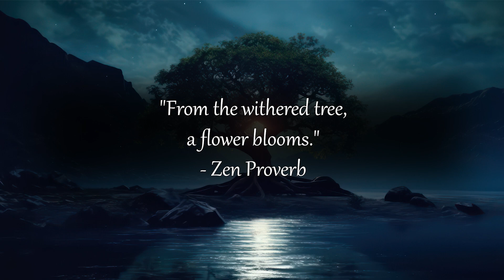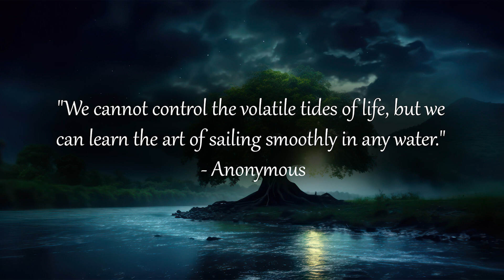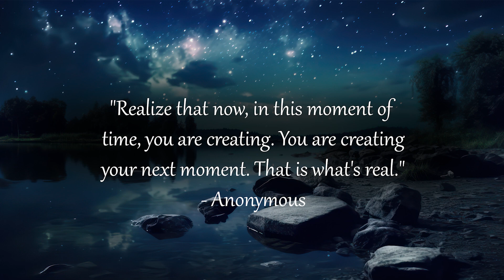Governor's Pursuit of Zen Wisdom A Zen Tale of Tranquility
"Have you ever questioned the essence of Zen? In this insightful video, we delve into a timeless Zen tale that invites us to explore the nature of Zen and how it can transform our perception of life. This story revolves around a Governor who, in his pursuit of tranquility and wisdom, encounters a Zen master.

Like the Governor, many of us are caught up in the hustle and bustle of our daily lives, constantly seeking wisdom and peace. The Master's teachings in this story remind us that the essence of Zen is not just about meditation or ritualistic practices, but a mindset and a way of life.

Join us on this enlightening journey as we unravel the deeper meaning behind this Zen tale and learn how to apply these lessons to our daily lives.

What part of the story resonated with you the most?